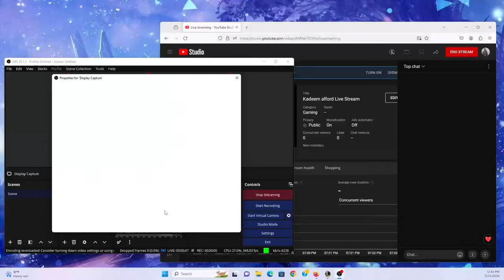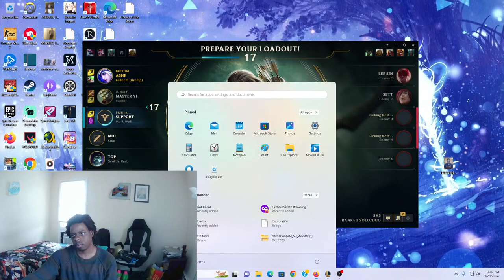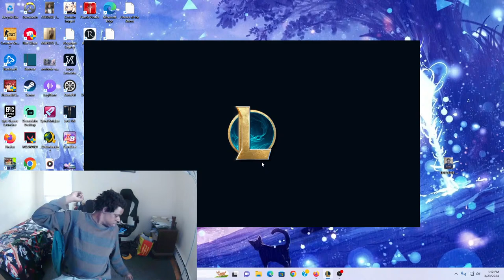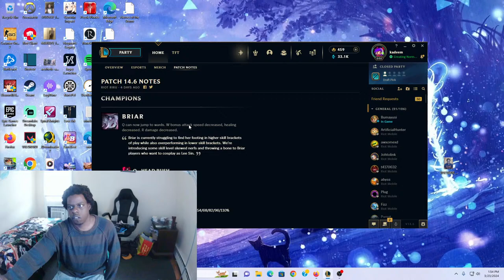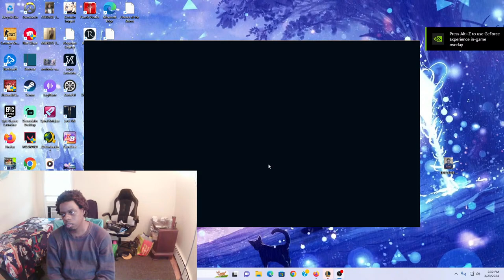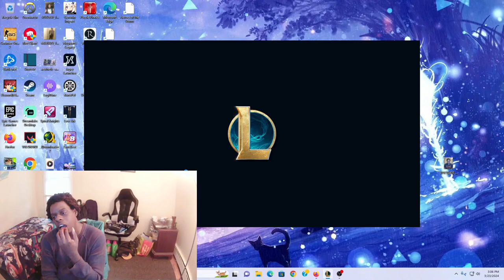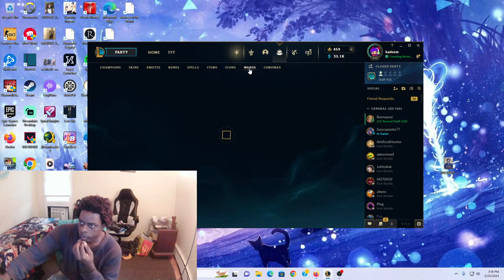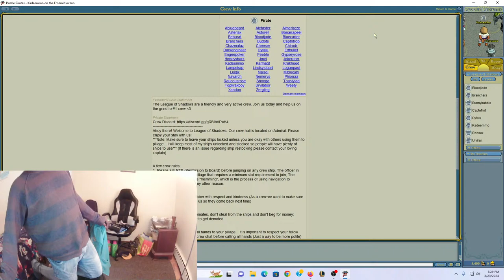Kadeem alford Live Stream